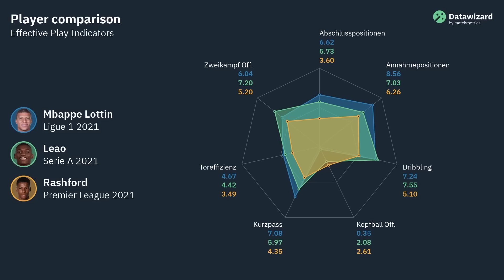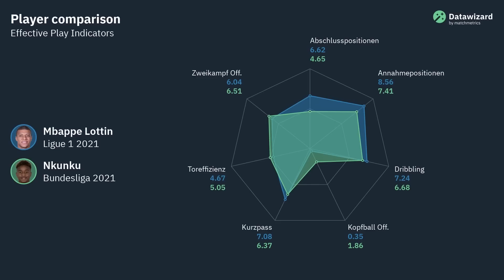Bald ohne Messi und Mbappé? Der große Umbruch bei PSG | SPORT1 - TRANSFERMARKT-SHOW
Paris Saint-Germain steckt in der Krise. In der Champions League war wieder früh Schluss und auch in der Liga liefert das Superstar-Ensemble nicht wie gewünscht ab. Im Sommer soll der Trainer gehen und auch einige Topstars werden den Verein verlassen. Die Zeichen stehen auf Umbruch.

Analytics powered by Matchmetrics: Hightech Analyse- und Scoutingtools für Vereine, Agenturen und Medien